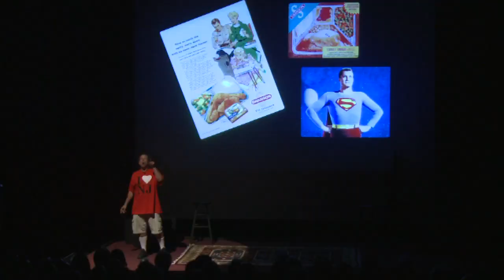Across Worlds : A Tale of Two Lives of Adventure - TRAILER (short version)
Alepho Deng was a Lost Boy, a tiny child surviving the genocide of his Sudanese homeland arriving in America - a place so different it could have been Mars. Jeff Salz miraculously survived a childhood in New Jersey to become a world-renowned explorer and mountaineer. Now their lives and tales converge in a stirring and often humorous lecture/theater event that may just change YOUR life!